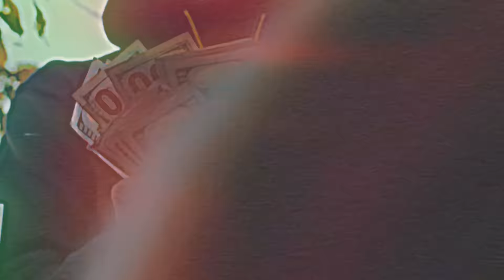Hoodrich Pablo Juan - Grind For Mine (Official Video)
Prod. Spiffy Global. Shot By @Juddyremixdem